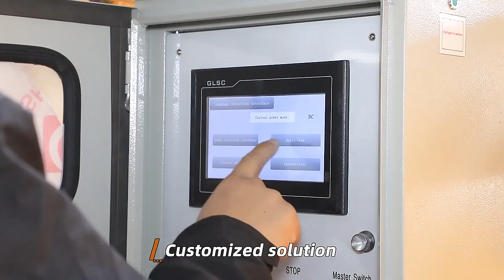lift lifter lifts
Haokun has been specializing in the production of lifting platform products for 20 years. It has rich experience and exports to many countries across the country. It provides door-to-door installation guidance and lifelong after-sales service. Welcome to consult.